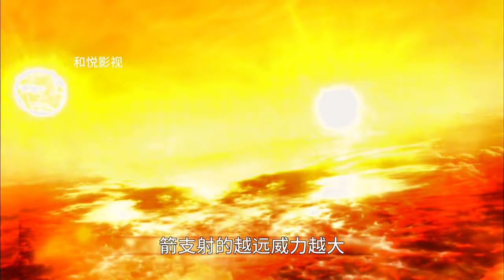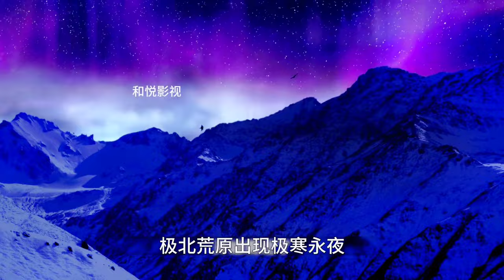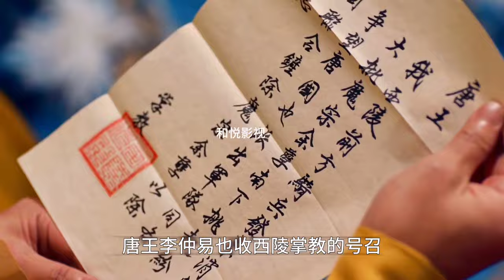《将夜》宁缺收获神器元十三箭，远赴荒原实修历练